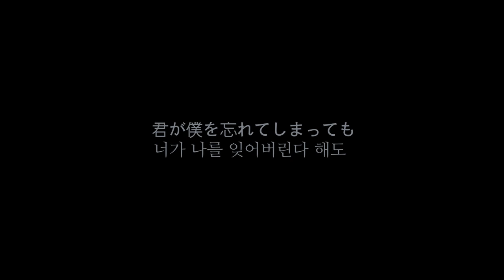[Youtube Project] Aimer - カタオモイ(Kataomoi) / Cover by SKIPJACK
Original song of Aimer
Arranged by SKIPJACK
Mixed, Mastered by 남규식

Follow SKIPJACK on